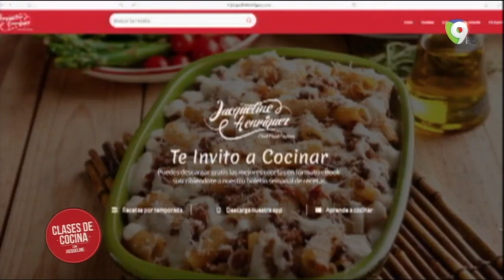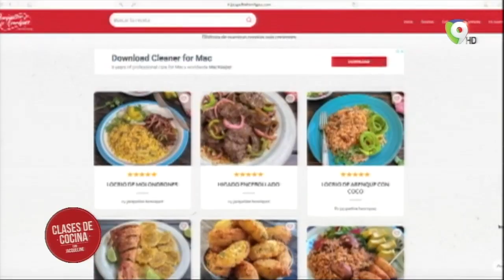Locrio de Costillas de Cerdo Con Oregano Poleo y Yuquita Frito Con Salsita - Clases de Cocina con Ja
Locrio de Costillas de Cerdo Con Oregano Poleo y Yuquita Frito Con Salsita - Clases de Cocina con Jacqueline.

Locrio de Costillas de Cerdo Con Oregano Poleo:
1Cda. De aceite
2 Lbs. De Castillas de Cerdo
3 Dientes de ojo majados
1/2 Eda. De orégano poleo
1 Cebolla picadita
1/4 Taza pasta de tomates
1 Ají Cubanela
1/4 Taza de aceitunas y alcaparras
1 Atado de cilantrico y cilantro
2 Cdas. De naranja agria
3 1/2 Tazas de agua
3 Tazas de Arroz La Garza